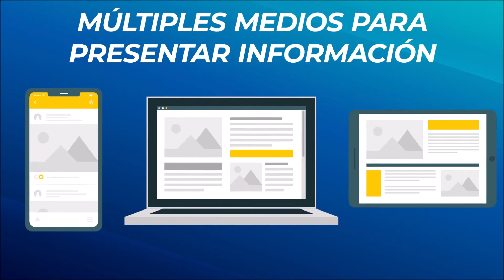Ambientes Virtuales de Aprendizaje (Animación)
Curso: Producción Multimedia
Lic. Informática y medios audiovisuales.
UNICORDOBA